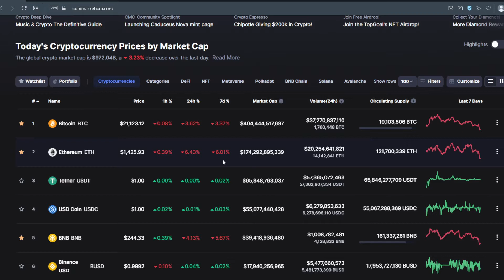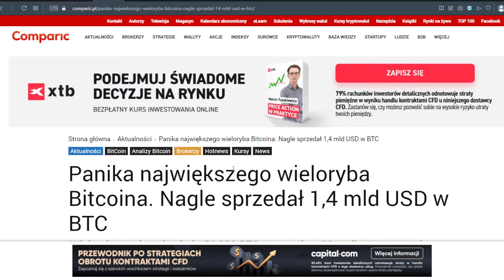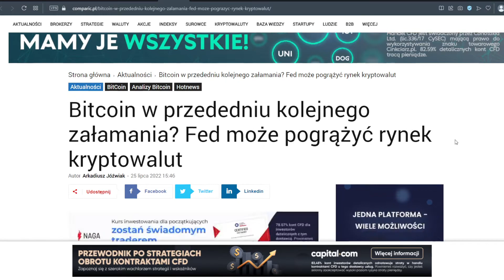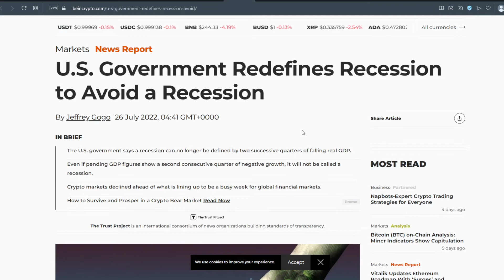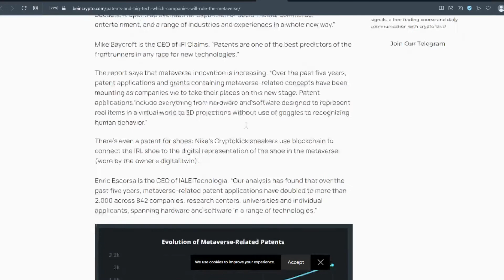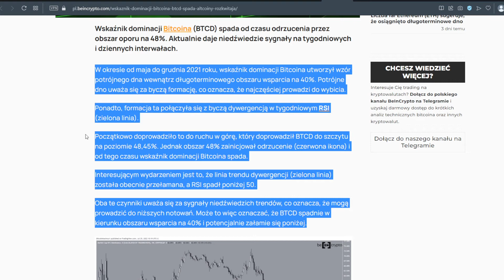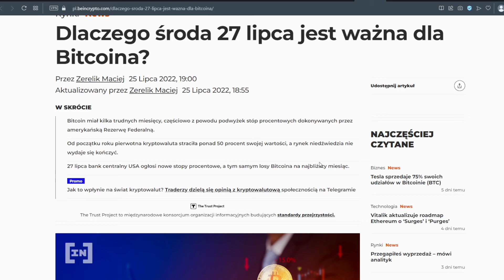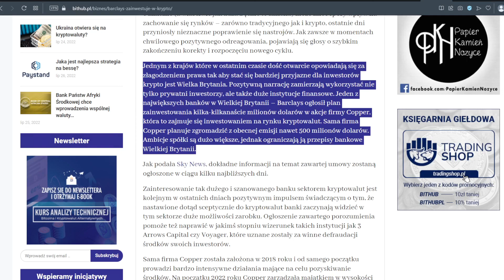Krypto Nowinki #63 - Tesla traci 170 mln $ na Bitcoinie 🙈 czy FED pogrąży kryptowaluty ? 🤔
🤑 giełdy do zakupu kryptowalut:
👑Binance - zniżka 10% na opłaty transakcyjne, jeżeli zarejestrujesz się z tego linku: